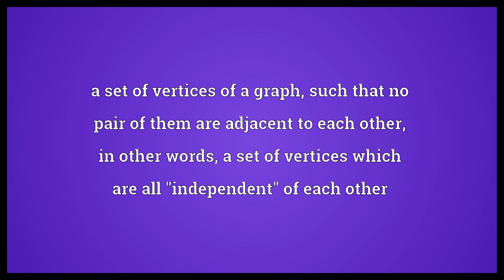Independent set Meaning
Video shows what independent set means. a set of vertices of a graph, such that no pair of them are adjacent to each other, in other words, a set of vertices which are all "independent" of each other. independent set synonyms: coclique.  Independent set Meaning. How to pronounce, definition audio dictionary. How to say independent set. Powered by MaryTTS, Wiktionary